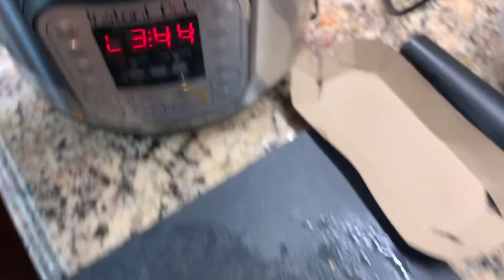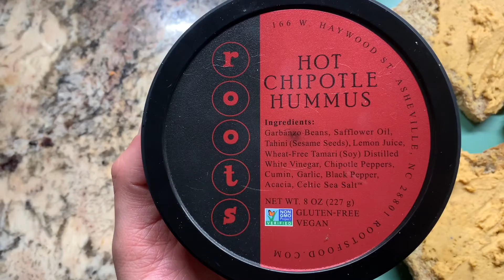Day 4 | Miami Fruit Crew Vlog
STAY HUNGRY, STAY UP AND BE GREAT!!! AND ALWAYS KEEP IT A HUNNIT!!!